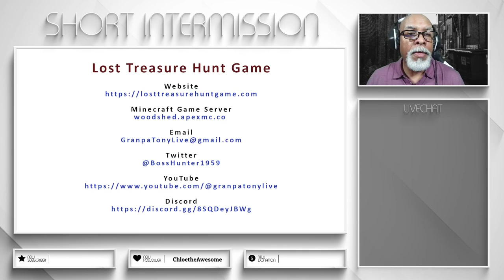Buckle up! Cave Adventure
Buckle up! GranpaTony finds a load of trouble near the cave hideout.

Woodshed
   woodshed.apexmc.co